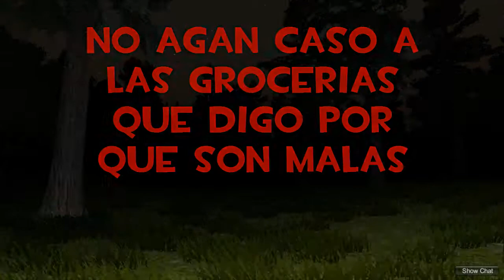Slendytubbies Mes del Miedo|No digan Grocerias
espero que se asusten en este mes del miedo y disculpen
por La grocerias Porfavor No le den a contenido grocero
o sexual porque no es sexual pero no le den a nada de eso
porfa espero que se ayan asustado mucho y que les aya
gustado el video el mes de miedo sera muy terorifico y
gracias por mis 31 subs Ya que tengo ahora lo importante
skype: manuel.hernandez471
Todos Ustedes Hagan esto
juegos de miedo recomiendamelos a los sitios web y los
jugare vale pls donal Pls